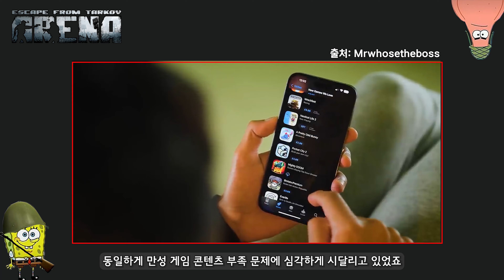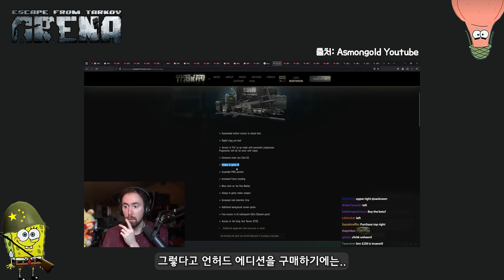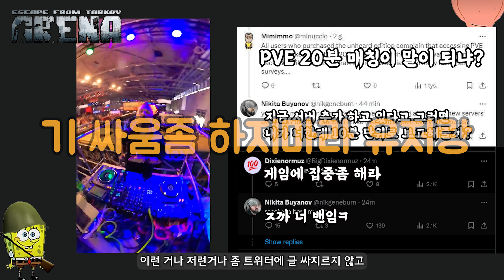타르코프 아레나, 이게 5만원이라면 구매하시겠습니까? 【리뷰 화선】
솔직히 탈레나 할만한데. 흠.

00:00 [인트로] 3킬 11데스
01:09 [기] 탈레나가 등장한 계기
03:27 [승] 탈레나가 욕을 먹던 이유
06:09 [승] 탈레나 근황
10:50 [승] 갓패치가 된 팀파이트 모드
13:17 [전] 그래서 탈레나 재밌어요???
15:13 [전] 해결 할 수 없는 심각한 문제
17:23 [결] 이번 영상의 결론
매주 최소 한개 영상 업로드!

네이버 치지직 에서 방송 진행 하고 있습니다!  많이 놀러와주세요!

자료 참고 사이트